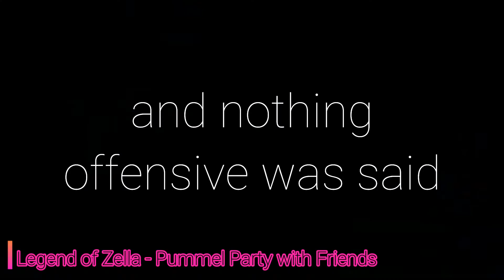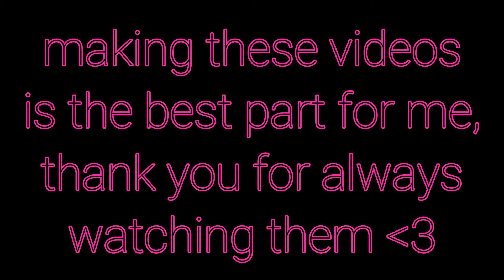BEST OF - November 2020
this one might be a tad late, i'd say it won't happen again but i think we all know that'd be a lie